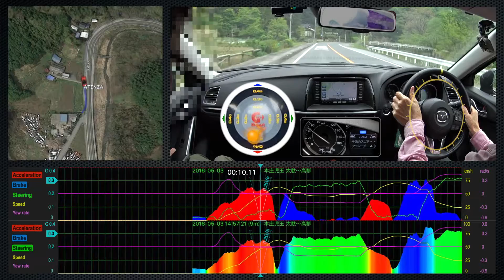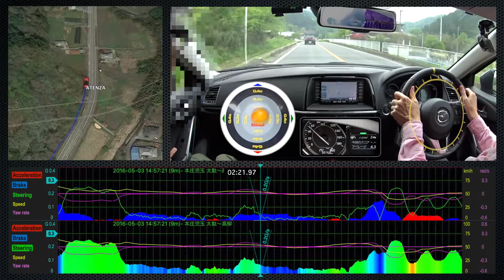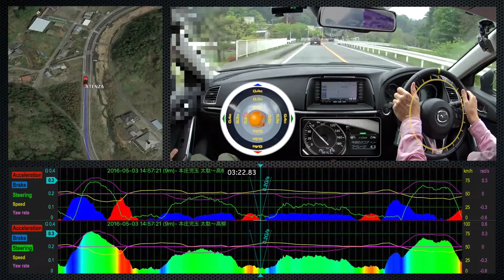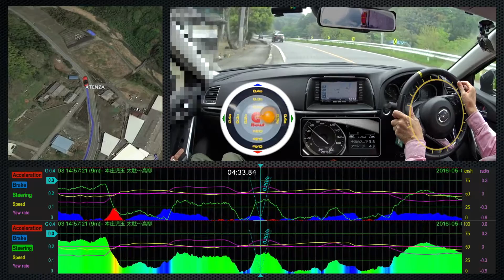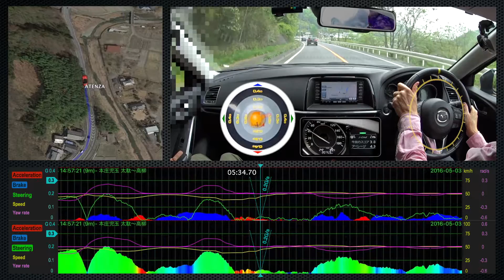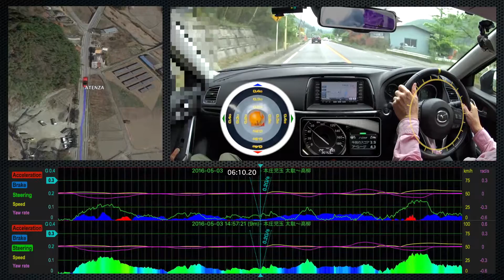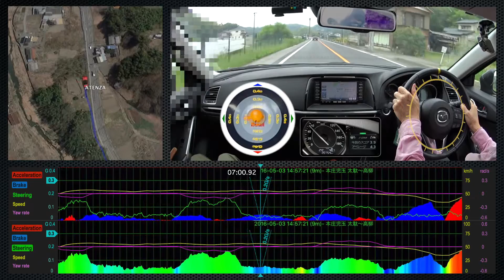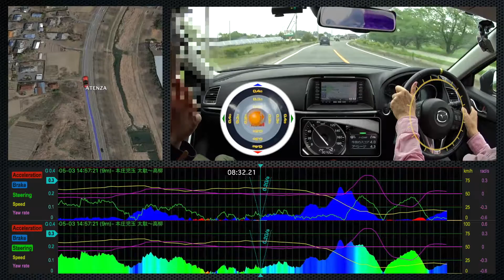2016-05-03 本庄児玉 岩上神社コーナー（太駄〜高柳）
ほとんど勾配が無い大きなRのコーナーにて目標0.3GでG-Bowlリアル／アプリを試す。ピンポン球を揺らさない滑らかなコーナリングを目指す。